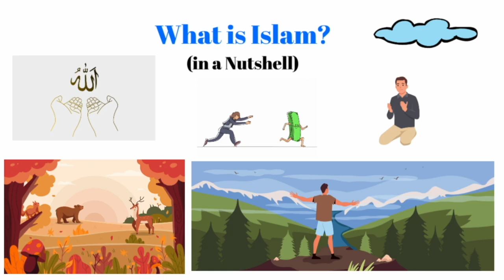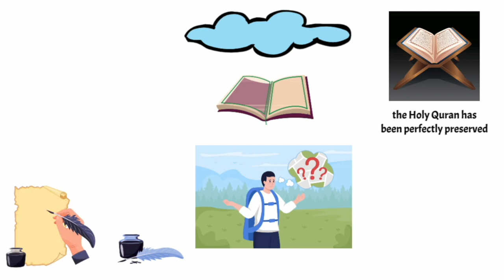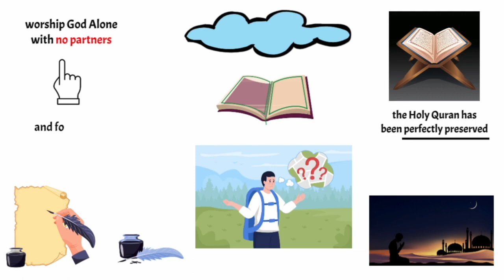Islam for Beginners: An Islamic Simple Guide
With this simple guide to Islam for beginners, you can uncover its true meaning, its core tenets, and how it guides daily life. Dive into Islamic monotheism, prophethood, and the purpose of existence.